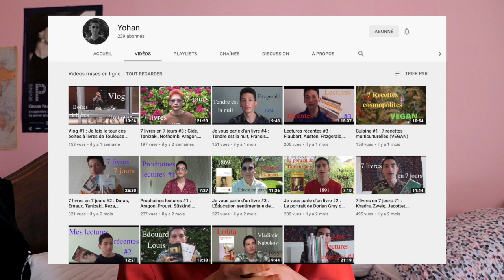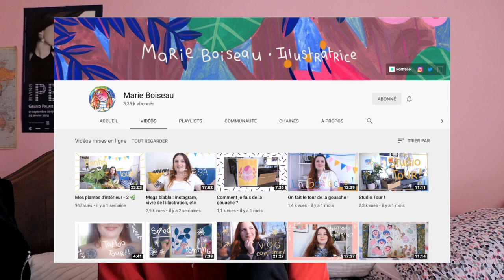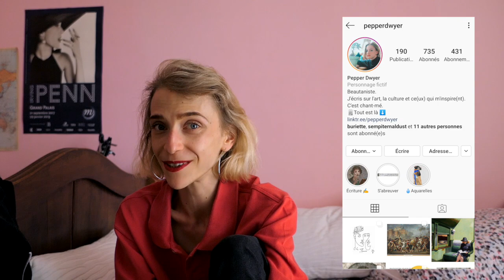Bilan Culture/Juin part. 2 Ciné, podcasts & comptes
Éléments mentionnés

Films
- I am not your negro, écrit par James Baldwin & réalisé par Raoul Peck
- Une fille facile, réalisé par Rebecca Zlotowski
- Persona, réalisé par Ingmar Bergman
- Chambre 212, réalisé par Christophe Honoré
- Sans soleil, réalisé par Chris Marker
- Black Panthers, réalisé par Agnès Varda

Autres films vus ce mois-ci
- Le petit soldat, Jean-Luc Godard
- Sous le soleil de Satan, Maurice Pialat
- Le chant du loup, Abel Lanzac (Antonin Baudry)
- Vague 98, Ely Dagher
- Souvenirs d'en France, André Téchiné
- L'homme qui venait d'ailleurs, Nicolas Roeg
- Rafiki, Wanuri Kahiu
- Mon bébé, Liza Azuelos
- Parle avec elle, Pedro Almodovar
- La flor 1, Mariano Llinás
- Qui ?, Léonard Keigel
- Mamma Roma, Pier Paolo Pasolini

Séries
- Years & years
- Euphoria

Également disponible sur Apple podcast et Soundcloud